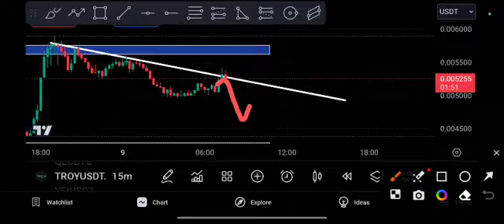TROY COIN Breakout! Urgent Price Prediction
Queries Solved:
1.  today target
2.  price today
3.  price prediction
4.  token today target